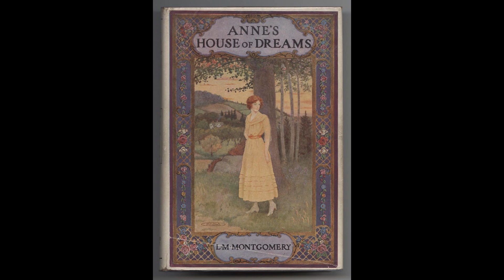Anne's House of Dreams Chapter 2 The House of Dreams